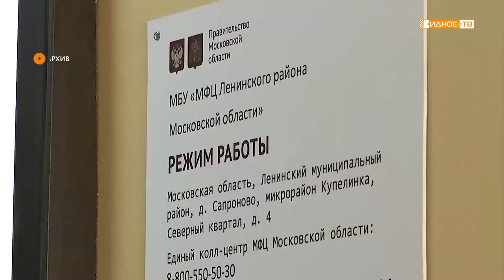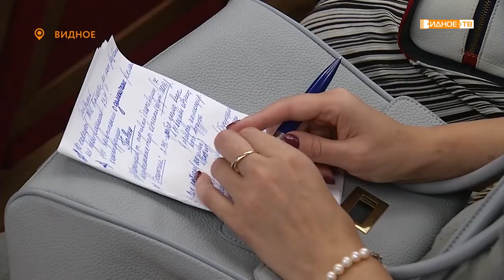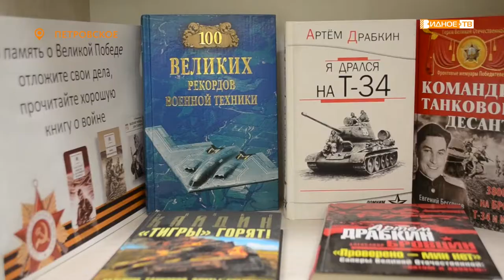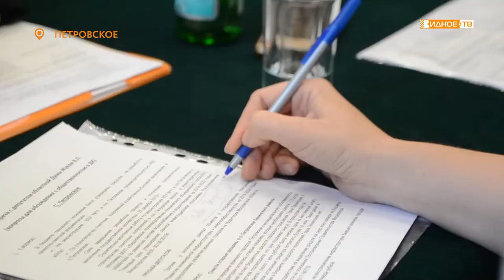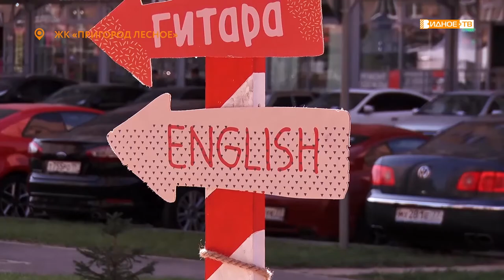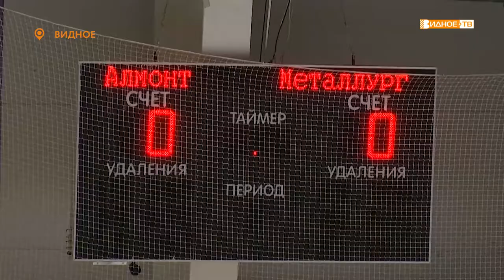Новости телеканала Видное-ТВ (09.09.2019 - понедельник)